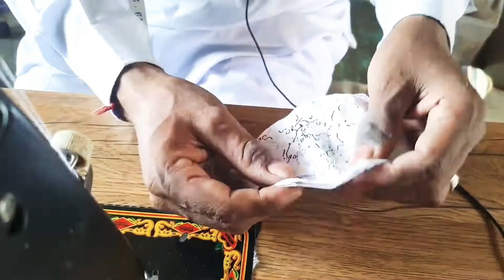mask bnana sikhen | मास्क कैसे बनाएं | tailor jankari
learn to make face mask